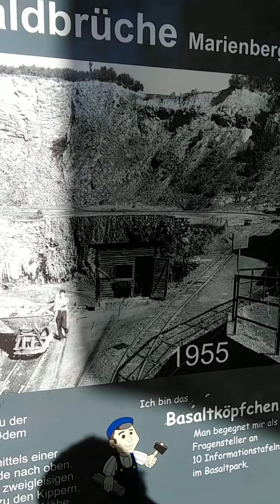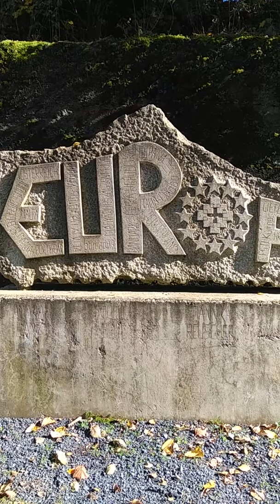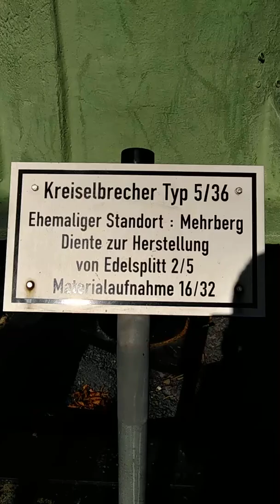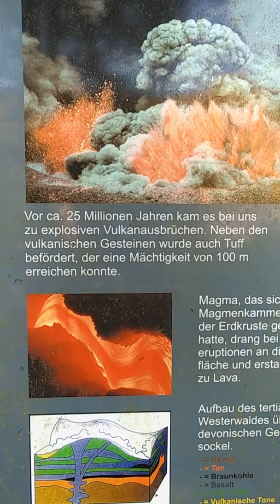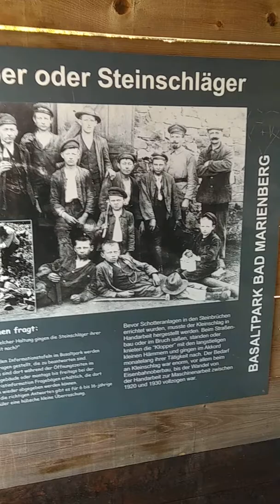Basaltpark in Bad Marienberg 15.10.2017